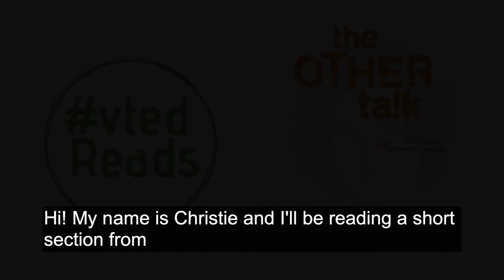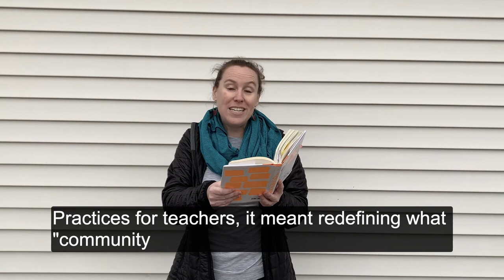The Other Talk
Christie Nold reads a short selection from Brendan Kiely's The Other Talk: Reckoning with Our White Privilege.